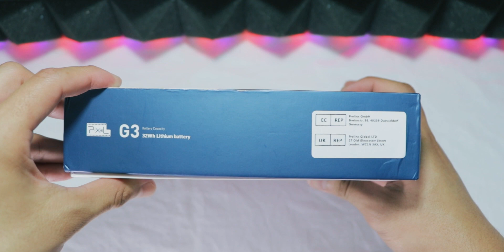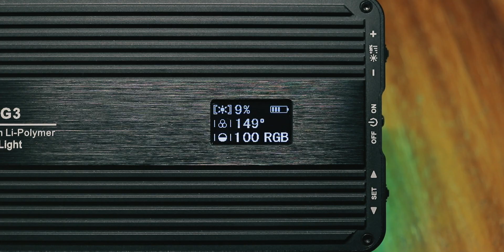PIXEL G3 Luz Led | Ideal para fotografia y videografia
🚧¡ EL PRECIO PUEDE CAMBIAR !🛑

LINK DE COMPRA:

Pixel G3:

⚪COMPARTE ⤴️